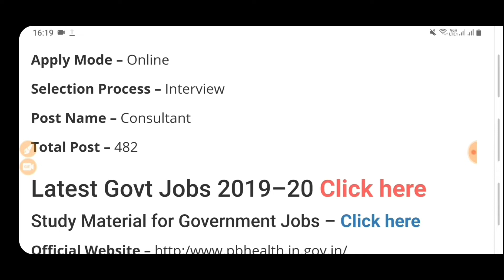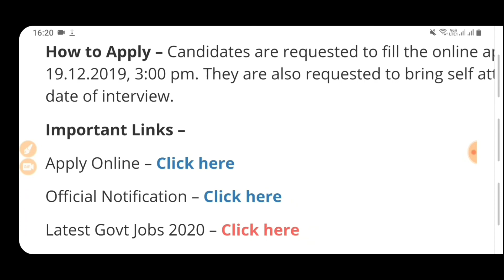Chandigarh Police Bharti 2020|Punjab Clerk Recruitment 2020|Punjab Govt Jobs in Dec 2019|Jobs in Pb